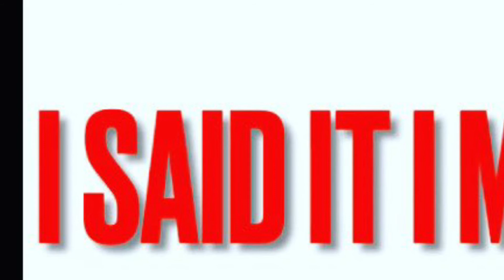KEISHA COLE’S MOTHER FRANKIE OFFICIAL AUTOPSY UPDATE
– Keyshia Cole experienced a monumental loss when her biological mother Frankie Lons passed away on July 13. The 61-year-old died at her Oakland home on her birthday as her family and friends gathered for a celebration. Now, the Alameda County Coroner’s Office has officially ruled her cause of death as multiple drug intoxication.

TMZ reports the autopsy determined she’d suffered an accidental overdose, bringing her long battle with addiction to a tragic end.

While Lons had periods of sobriety, they never lasted. Cole’s brother Sam said her birthday party led to a relapse and she never bounced back. As families that wrestle with an addict know, Sam tried to keep his mother clean and would check on her daily — but it wasn’t enough.

Lons and Keyshia Cole’s biological father Virgil Hunter gave Cole up for adoption when she was young. She was raised by close family friends and ultimately reunited with her biological parents after finding success as an artist.

I SAID IT I MEANT IT !